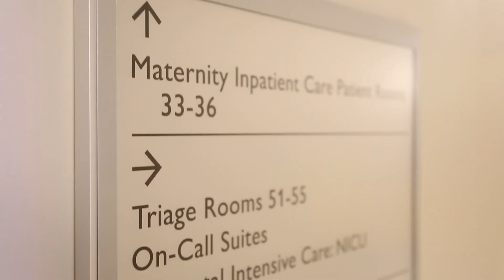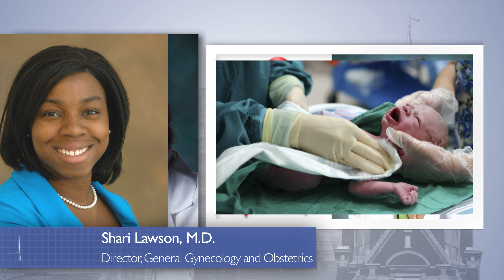Johns Hopkins Gynecology and Obstetrics | Innovation, Education, Collaboration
Dr. Andy Satin, Director of Gynecology and Obstetrics for Johns Hopkins, discusses the cutting edge treatments, innovative clinical research and unique education programs that distinguish the Johns Hopkins Department of Gynecology and Obstetrics.